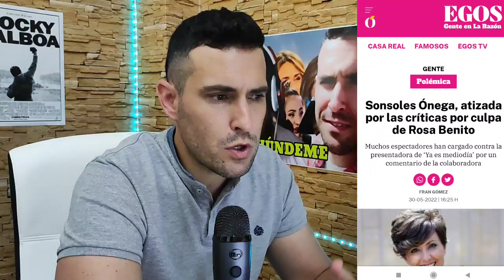Sonsoles Onega BRUTALMENTE CRITICADA por culpa de FEO COMENTARIO de Rosa Benito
Cosméticos, hogar...